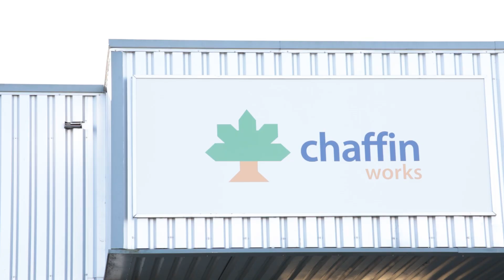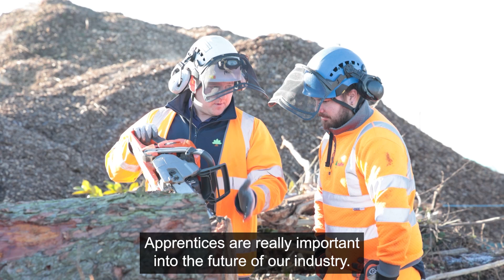Meet the Employer at Chaffin Works | Apprenticeships at Sparsholt